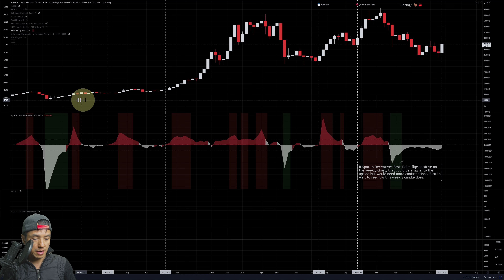Bitcoin's Extremely Bullish Signal: Spot to Derivatives Delta Almost Flipped Positive!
Note: YouTube may still be processing higher resolution versions of this video.

BTC has been trading with the spot market at a premium since Nov 2021. The longest period in the years the data goes back to. It looked like it was going to flip yesterday from the BTC move that could signal a return to a bull market.

Find out what happened!